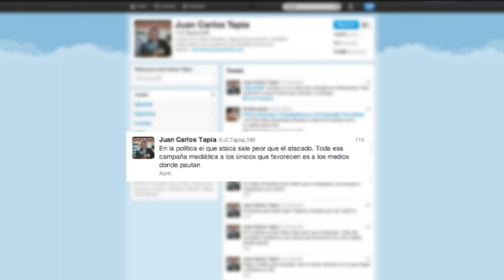Avance de noticias - Panamá América 21 de Agosto de 2012